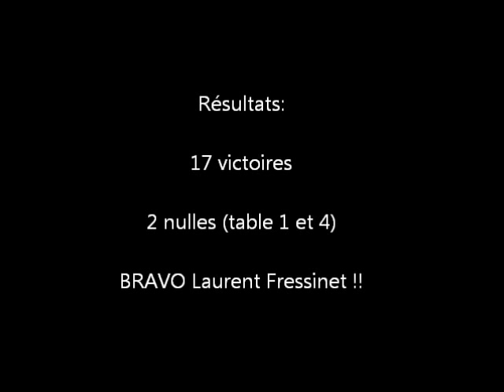Laurent Fressinet contre 19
Laurent Fressinet affronte 19 valeureux adversaires (champions départementaux du 44 et représentants de club) lors d'une simultanée organisée par le club de Carquefou Echecs